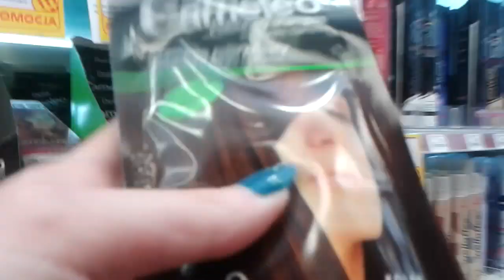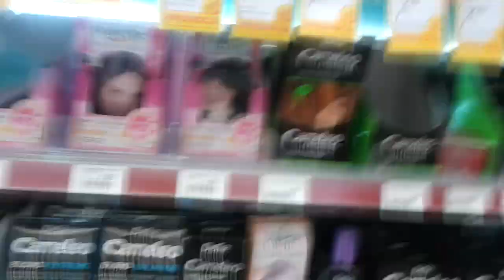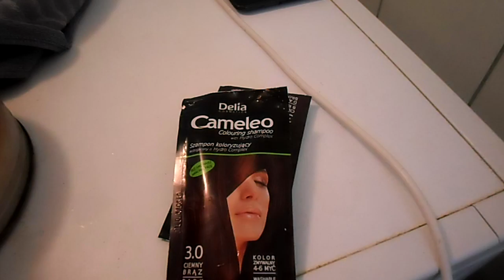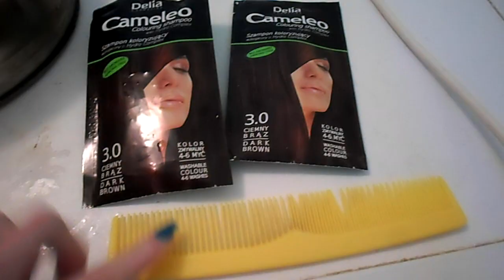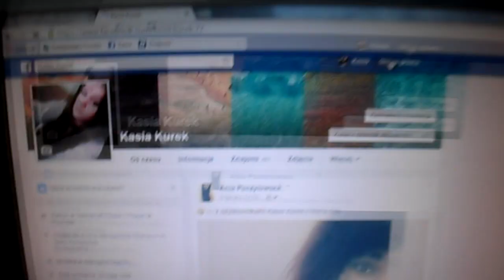Daily Vlog: Farbuję włosy & robimy frytki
Miniaturka: Agata Alpaka
Kopiowanie lub rozpowszechnianie filmików oraz innych elementów zawartych na naszym kanale bez Mojej jest niezgodne z prawem, a co za tym idzie - ZABRONIONE!